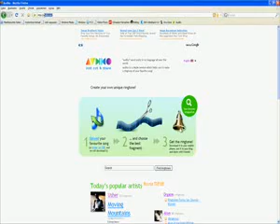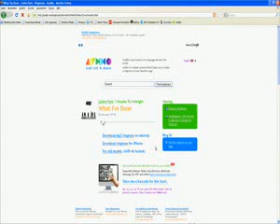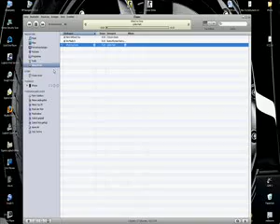Iphone Klingeltöne selbst erstellen - Tutorial/Anleitung (Deutsch)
Checkt meine anderen Tutorial-Videos bei Youtube ! :)
Videos bitte bewerten ! Viel Spass !